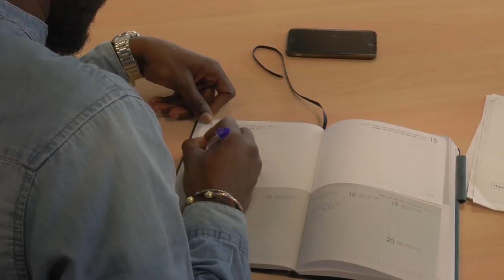Daouda Haby Sall - New Italian Workers 2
Il video ha partecipato alla seconda edizione di “New Italian Workers“.

Le autrici sono: Valeria Messi, Sonia Segreto, Valentina Volpi.
L'intervistato Daouda Haby Sall è, operatore sociale, proveniente dal Senegal.